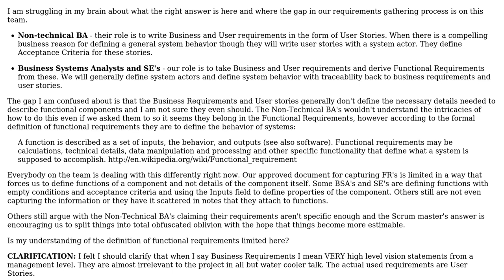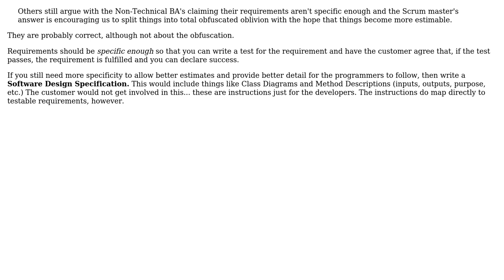Functional Requirements, Non-behavioral specifications, Acceptance Criteria and the gap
Software Engineering: Functional Requirements, Non-behavioral specifications, Acceptance Criteria and the gap

With thanks & praise to God, and with thanks to the many people who have made this project possible! | Content (except music & images) licensed under CC BY-SA | Music | Images & others | With thanks to user Robert Harvey user maple_shaft user Christophe and the Stack Exchange Network Trademarks are property of their respective owners. You are responsible for your own actions.